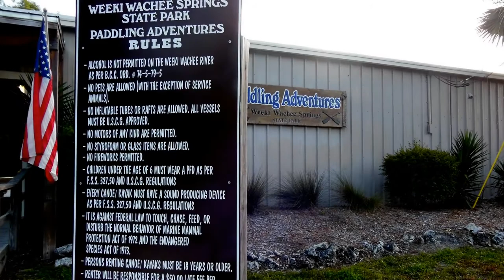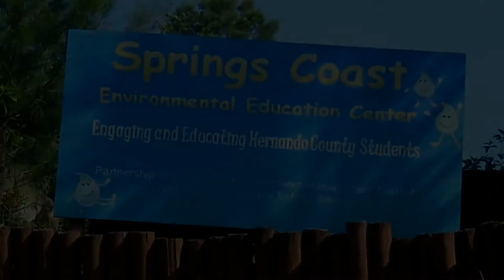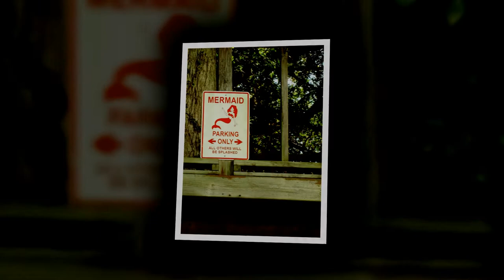TheWindkyakers Weeki Wachee May 4, 2015